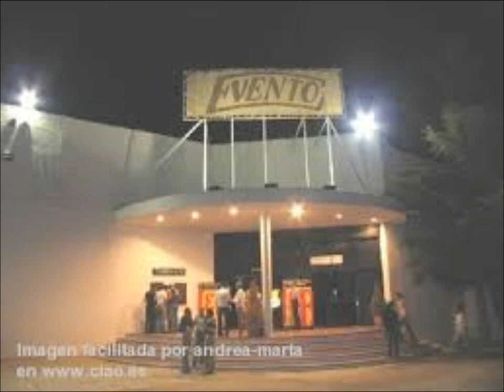Discoteca Evento Remember The Music 90